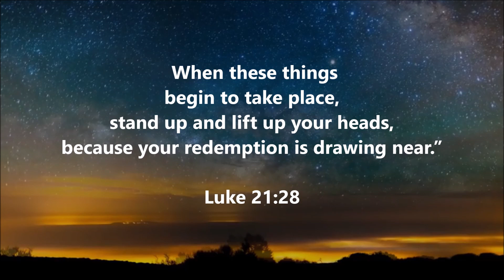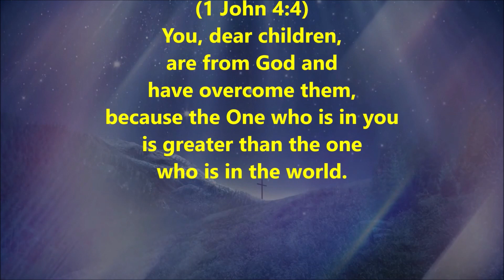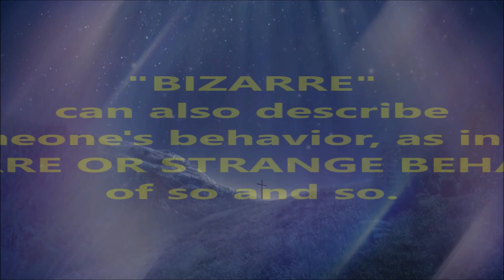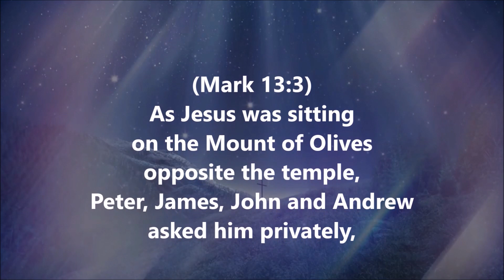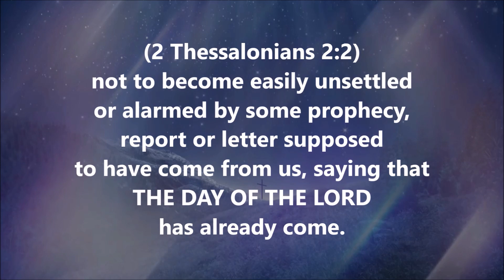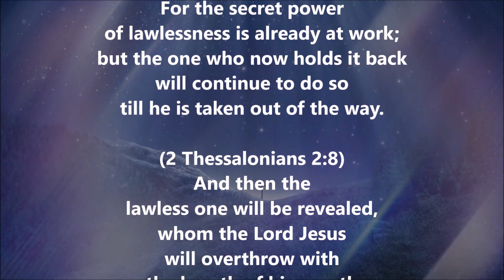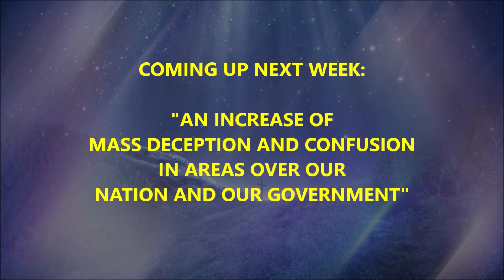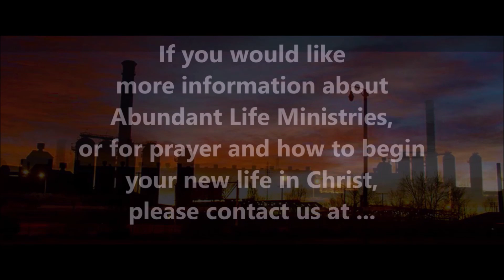THE STRANGE AND BIZARRE INCREASE OF MASS DECEPTION AND CONFUSION Part 1 PASTOR ROGER LUCERO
This segment of our series is entitled,
"THE STRANGE AND BIZARRE INCREASE
OF MASS DECEPTION AND CONFUSION."

We've all seen a lot of BIZARRE HAPPENING in the last few years,
and especially in the last year as well as the first few days of this year.
And things seems to get more and more BIZARRE as time passes by.

HOW DOES ALL THIS TIE IN WITH BIBLE PROPHECY
AND THE SIGNS OF THE TIMES?

One of the first things Jesus told His disciples (Mark 13:5-6) is
"Watch out that no one deceives you.  Many will come in my name,
claiming, 'I am he,' and will deceive many."

If there is one thing we know for certain in Scripture
about the Antichrist, it is this:  When he is eventually revealed,
he will deceive multitudes all over the world,
including nations and governments, where he can.
In the meantime, we're taught from the Bible that the "spirit of the Antichrist"
is already here, and is actively deceiving the hearts and minds of multitudes everywhere.

First John 2:18 tells us "This is the last hour; and as you have heard
that the Antichrist is coming, even now many Antichrists have come.
This is how we know it is the last hour."

Then in First John 4:1-3, we're taught not to believe every spirit,
but to test the spirits to see whether they are from God,
because many false prophets have gone out into the world.
This is the spirit of the Antichrist, which you have heard is coming
and even now is already in the world."

It's all about exposing the DECEPTIONS IN THE LAST HOUR
and the DECEPTIONS OF THE LAST HOUR,
in order that we could stand firm against the lies of the devil,
and stand firm in the truth of God's Word.

This is the first of several other segments to follow on this topic.